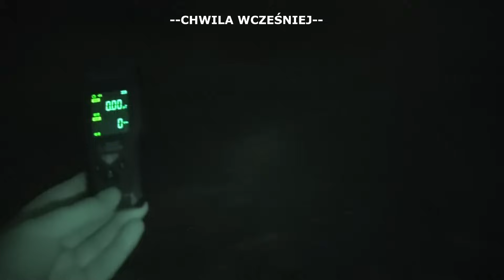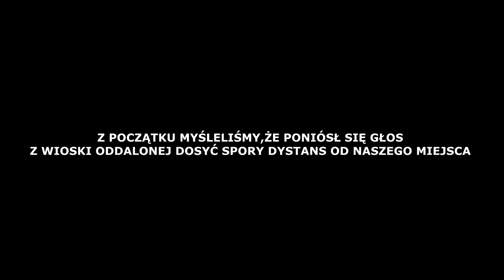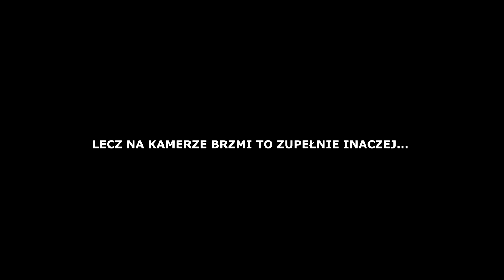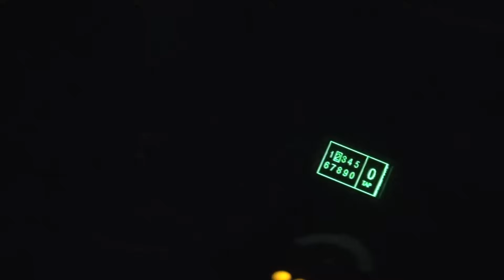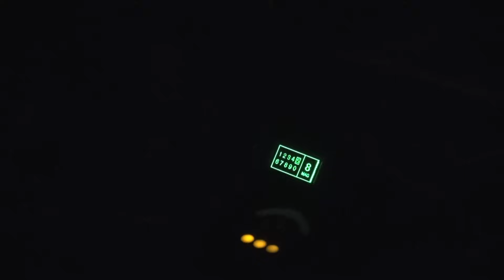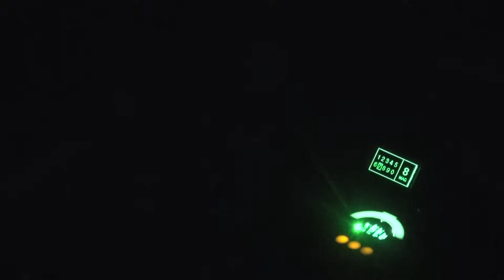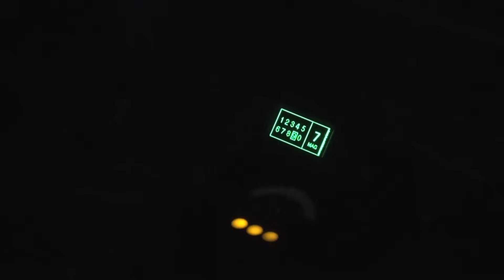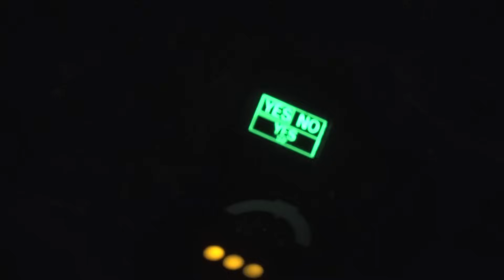PODJĘLIŚMY SPORE RYZYKO IDĄC TAM W NOCY!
Nie radzę szukać tego miejsca i udać się tam nocą
Ale to trzeba zobaczyć ten film